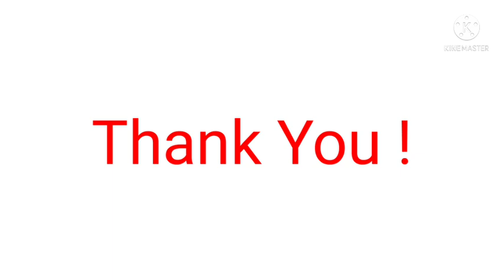Belgium Vs France Dream11 Match Prediction And Preview | BEL Vs FRA | UEFA NATIONS LEAGUE 2021